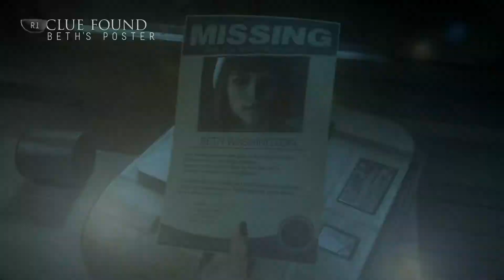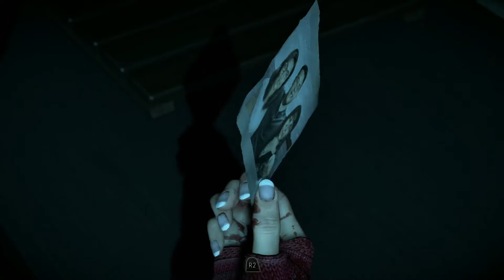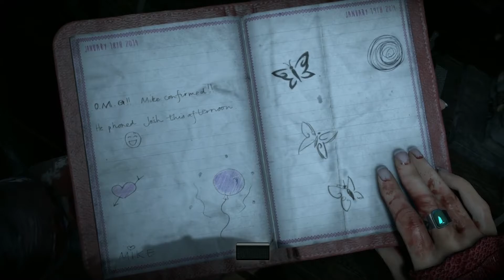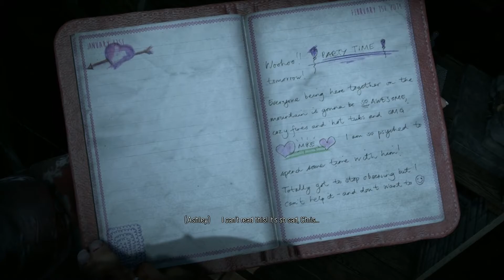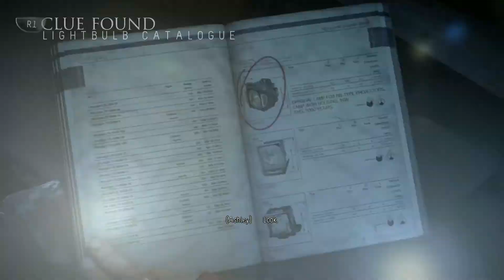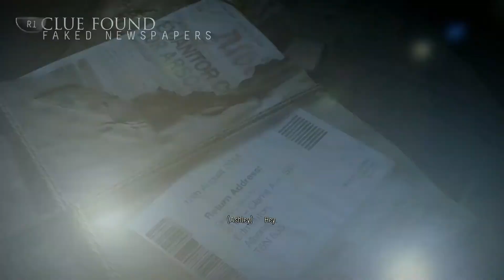Maybe They'll Both Die | Until Dawn - Part 3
Oh death...please spare these dummies over for another year.
Yes, even Em, I guess..

Keep up to date on Twitter!
Catch me LIVE on Twitch!

 Go Support this Amazing Artist!!⤴